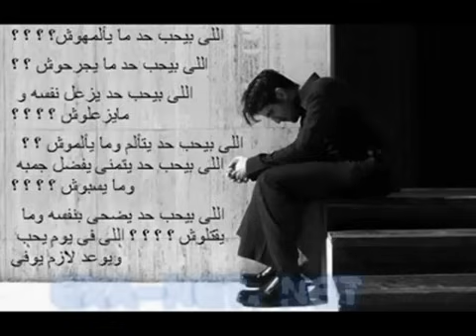nabil louhichi ya nekra fel 3ahd wel ayem.flv